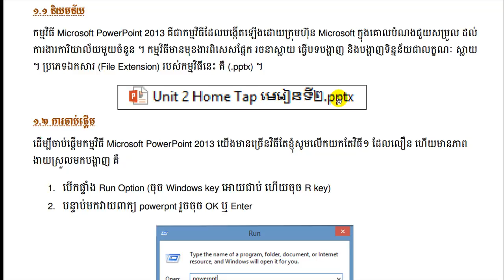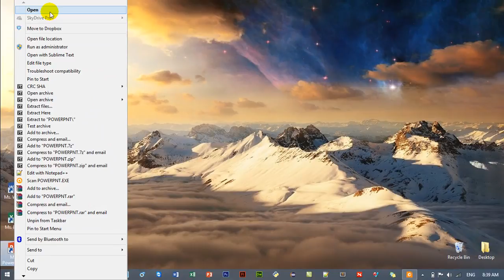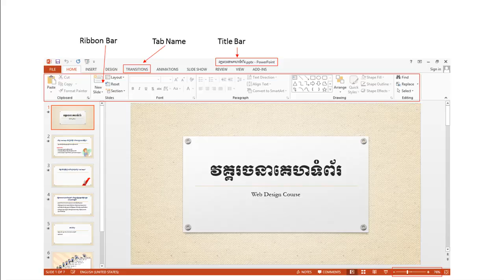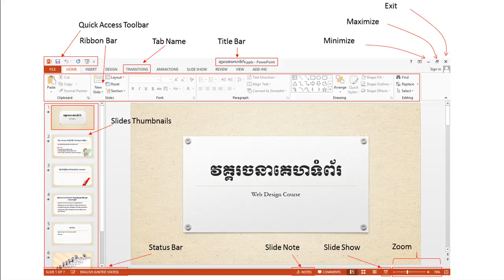10 1 Introduction to PowerPoint Slide 2 4